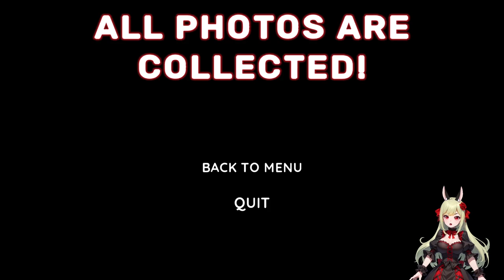Slendercat 🌲😼 Floppa: The Dark Forest ֎ Einteiler ֍ Let's play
Über dieses Spiel:
Du bist allein inmitten eines riesigen dunklen Waldes. Du musst diesen Ort erkunden, um 8 Katzenbilder zu finden, die hier irgendwo versteckt sind. Aber so einfach ist das nicht, denn außer dir ist noch jemand in diesem Wald, der deine Anwesenheit überhaupt nicht mag... Wenn dein Bildschirm gestört wird, solltest du lieber weglaufen... Finde die 8 Bilder, bevor Floppa dich findet.

Im Menü kannst du eine der 10 Figuren auswählen, die dich in diesem Wald jagen werden. Big Floppa, Bingus, El Gato, und andere.

Du kannst auch zwischen drei Ebenen wählen: Dies ist ein Wald im Sommer, Herbst und Winter.

Danke @VIPerila ❤️